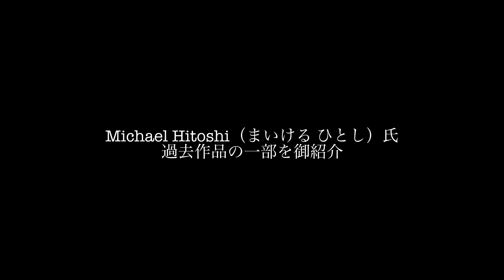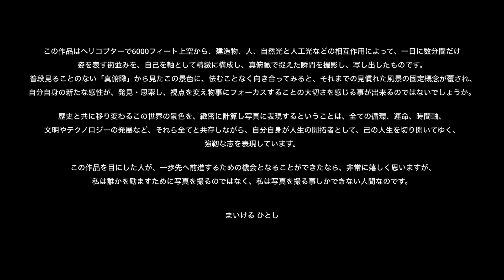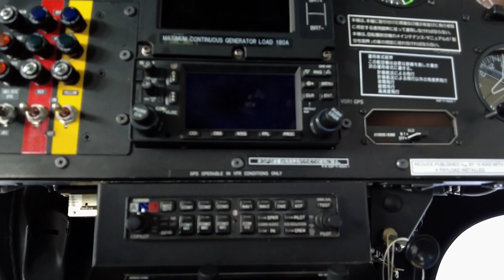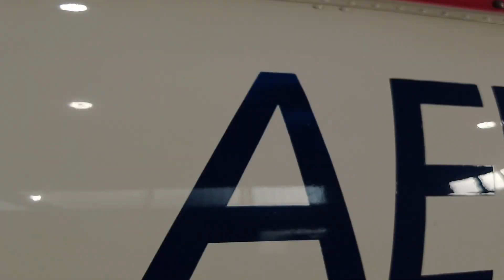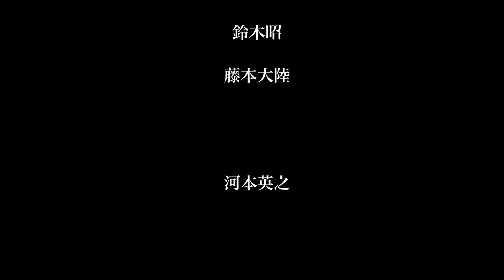世界では超有名な日本人のフォトグラファー、Michael Hitoshi（まいけるひとし）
Michael Hitoshi（まいけるひとし）
2021年秋、大丸札幌店の特別催事にて公開の動画。

0:08 過去作品の一部紹介
3:23 札幌空撮撮影の動画
5:24 インタビュー

略歴

ニースからパリに向かう早朝、機中から見たエアリアルビューの美しさに魅せられ、航空写真家としての道を歩むことを決意する。 街全体が日没後、薄明かりの自然光から、街灯や屋根・窓に溢れる人工光に移ってゆく、わずかな時間。この唯一無二の特別な瞬間に、ヘリコプターで被写体の5000フィート上空 (1524km 東京タワーの4.5倍) で激しく揺れるヘリコプターから身を乗り出し、真俯瞰でシャッターを切る。 常に追随者ではなく開拓者として、真俯瞰での撮影に拘る。そのスタイルは、撮影技術・恐怖心・自己の限界との戦いであり、多くの人々に影響を与えている。 時間と共に急激に変化する光の色彩を配置、質感と立体感のある平面を制作することを得意としており、それぞれの都市が持つ自然光とインフラ構造、そこで生きる人々のインターアクション（相互作用）によって作り出された独自の光で彩られる都市空間が魅力だと述べている。 作品の表現にはカラーネガフィルムを使用。印画紙に焼き付けるCタイププリントと言われる技法によるもの。一貫してクラシカルなプリント法をポリシーとしている。

上空から真俯瞰で撮影された写真は世界中で前例がなく、まいけるひとし氏が世界初である。2009年に発表した"Checker board" シリーズを皮切りに、2013年に発表した "LINE" シリーズは、写真界のアカデミー賞と言われるインターナショナルフォトグラファーアワード(USA) スペシャル部門 最優秀賞を受賞。日本人写真家としてカーネギーホールで表彰される。その他、世界で最も権威あるプロフェッショナル写真コンテストのハッセルブラッドマスターズ(UK)ファイナリストやPX3(France)最優秀賞など、世界中で数々の賞を受賞。全世界で高い評価を受け、2017年アラブ首長国連邦のドバイ首長国にも所蔵された。